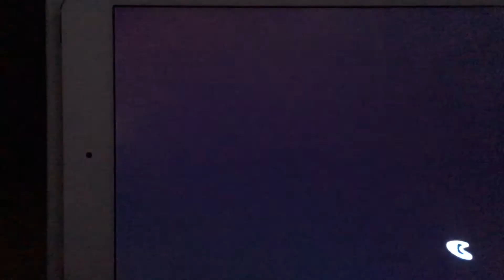Hanna-Barbera "GCI Swirling Star" Productions (1978/1991)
From the episode of Galaxy Goofs-Up on Boomerang, the 1991 HB Swirling Star logo plasters the 1978 Rainbow HB logo